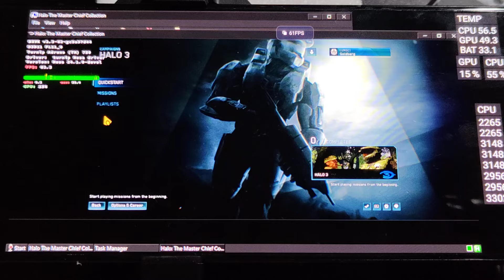Red Magic 9 Pro: (The MCC) Halo: Reach/Halo 3/Halo 3: ODST // mobox Wow64 (Snap 8 Gen 3) Not start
In the collection "Halo: The Master Chief Collection" several games do not start (Halo: Reach/Halo 3/Halo 3: ODST) - when you select a game, you go to the main screen. I tried changing the settings - wine, box64 version, number of cores, etc., but it didn't help.

This is important - if I can't launch the game, it doesn't mean that others can't launch it, for example, the game "Halo Reach" is running on @luisgamingtest  you can watch it